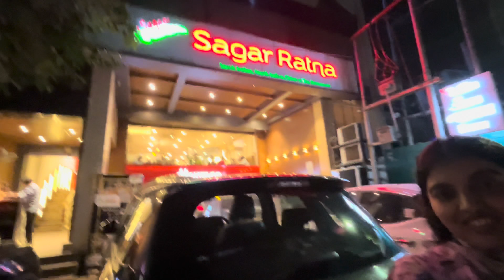Bachpan yaad aa gya 🥺 itni khusi pahle kabhi nahi | fun & fair kanpur | ABHIKSHA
GADGETS USED AND THEIR LINKS ARE BELOW:

CAMERA USED -
ONE PLUS 8T PRO
STUDIO LIGHT
RING LIGHT
NIKE SHOES
MAKEUP KIT